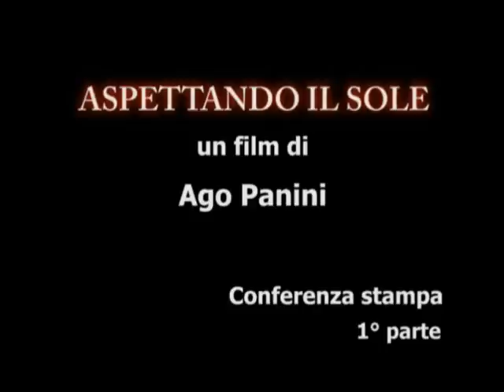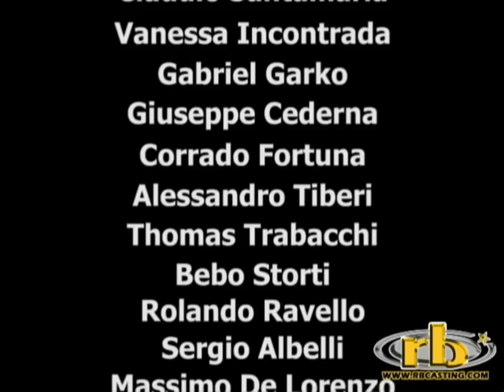"ASPETTANDO IL SOLE" di Ago Panini - conferenza 1°parte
Conferenza stampa (prima parte) del film "Aspettando il sole", regia Ago Panini. Con Sergio Albelli, Raoul Bova, Giuseppe Cederna, Massimo De Lorenzo, Corrado Fortuna, Gabriel Garko, Claudia Gerini, Vanessa Incontrada, Raiz, Rolando Ravello, Claudio Santamaria, Bebo Storti, Alessandro Tiberi, Thomas Trabacchi e Michele Venitucci. Durante la conferenza stampa è stato presentato il video del brano "Sole" di Raiz, colonna sonora dei titoli di coda del film. Distribuito da Mikado Film.
Roma, Casa del Cinema, venerdì 13 febbraio 2009. 13/02/2009.